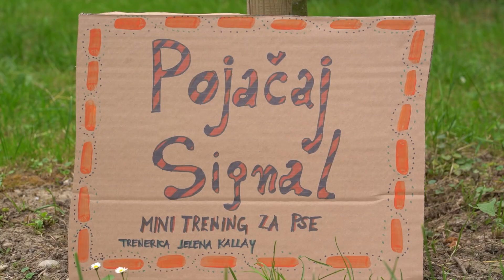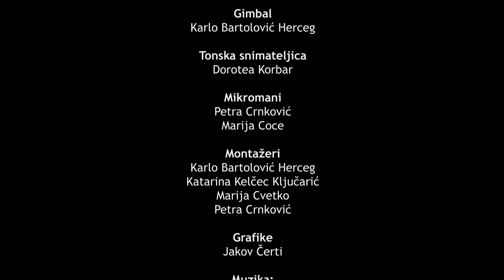Vrtovi susreta 3, svibanj 2024. - Bubnjarski nastup